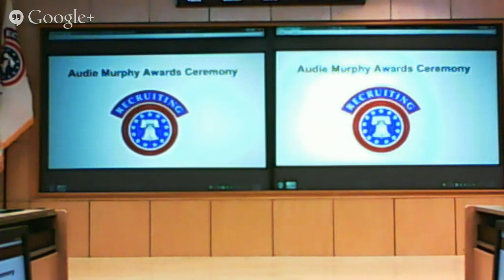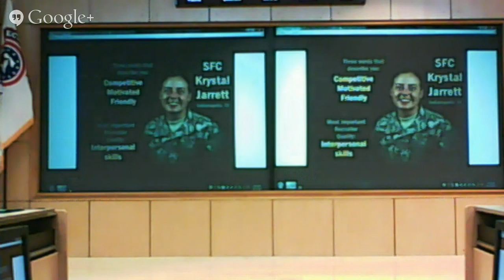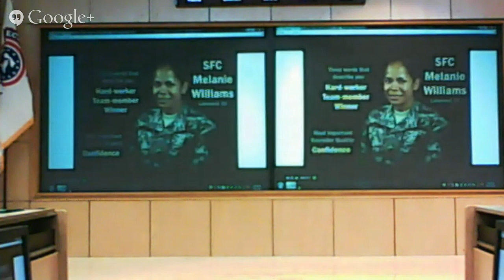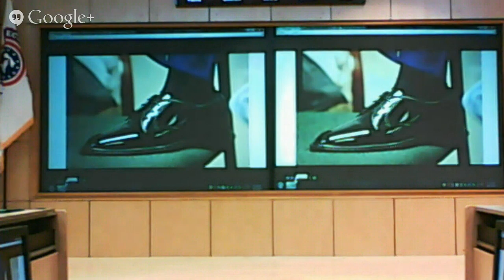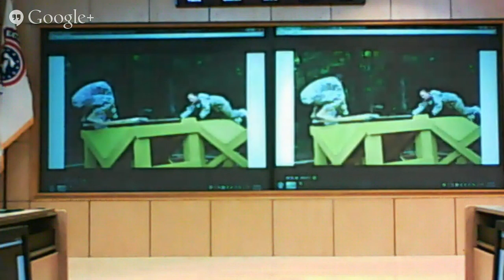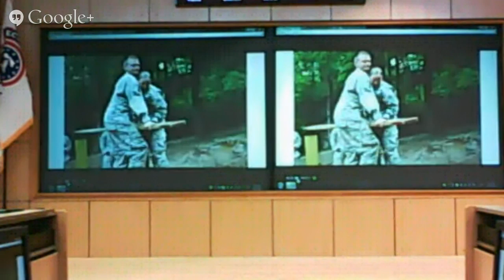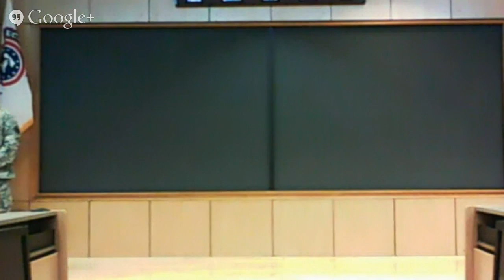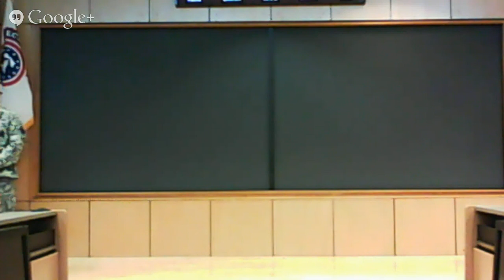Audie Murphy Awards Ceremony